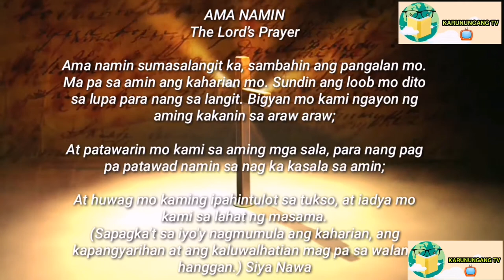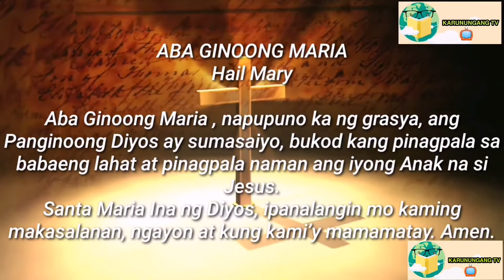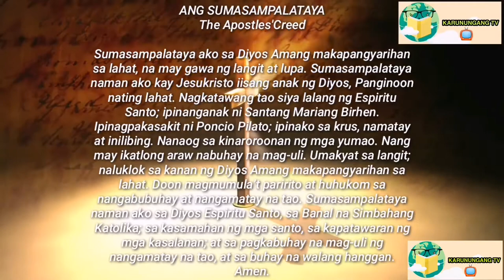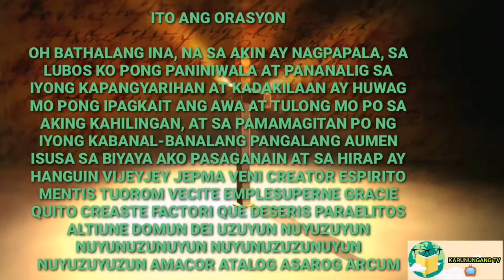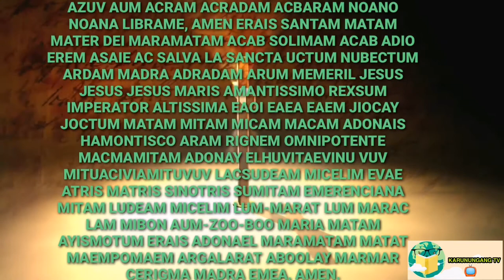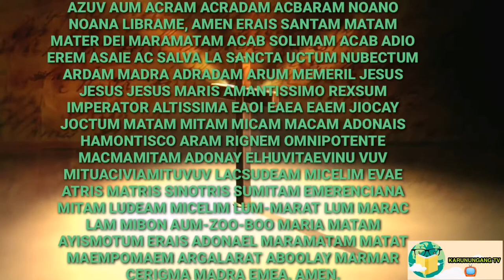ORASYON SA BIRHEN NAGPAPASUSO | PROTEKSYON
MUSIC BACKGROUND:
IN YOUR PRESENCE - DEEP INSTRUMENTAL WORSHIP